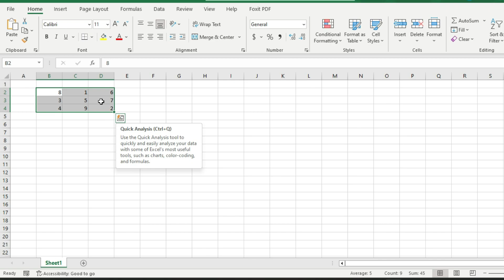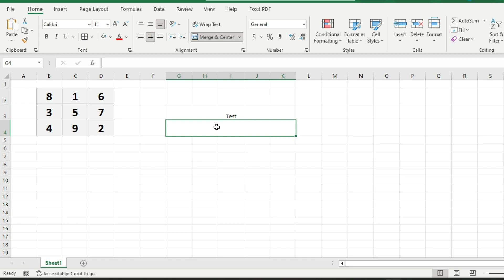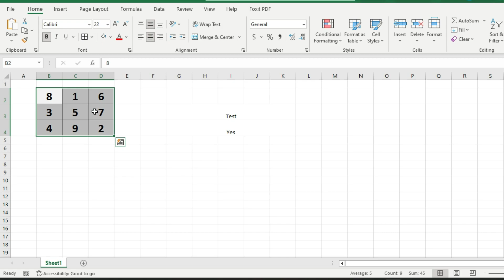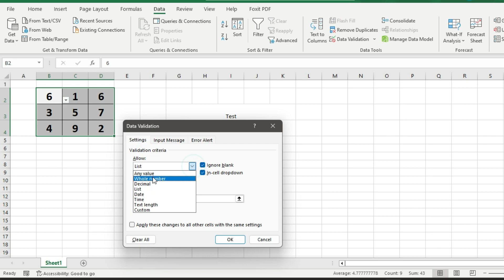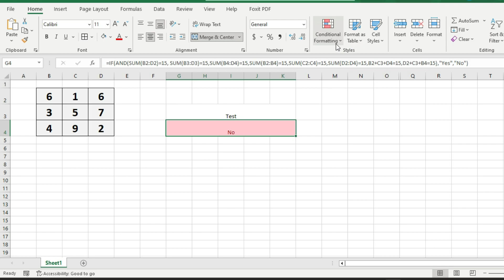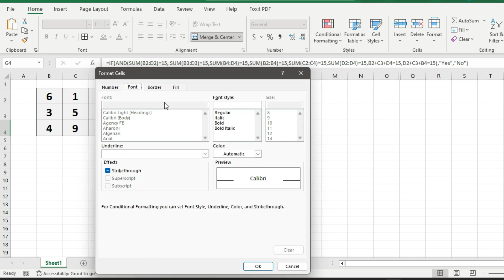Katrori Magjik ne Excel 3x3